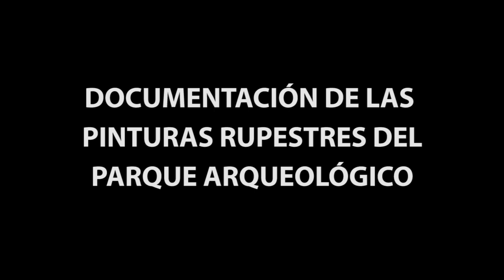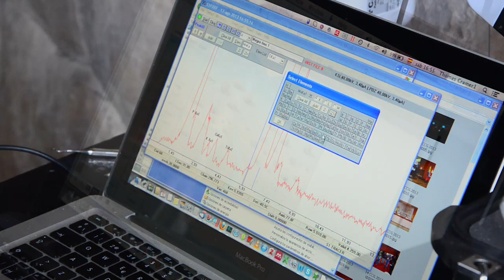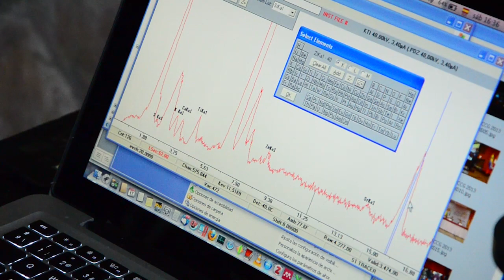Piedras del Tunjo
video realizado por Gabriel Fetecua en el contexto del informe técnico del registro del arte rupestre del parque arqueologico de Facatativá